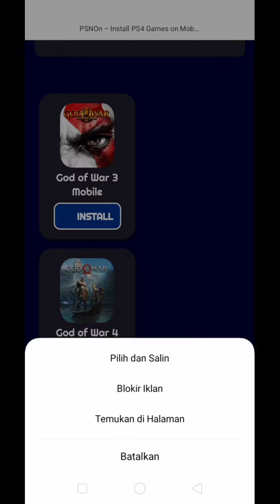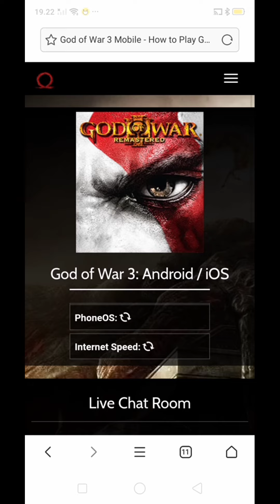website game PS 4 di hp